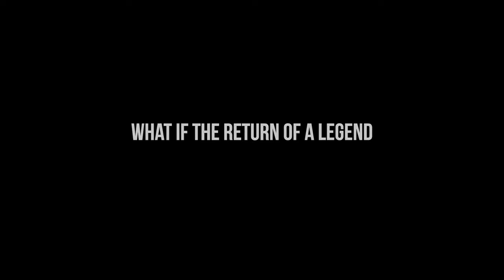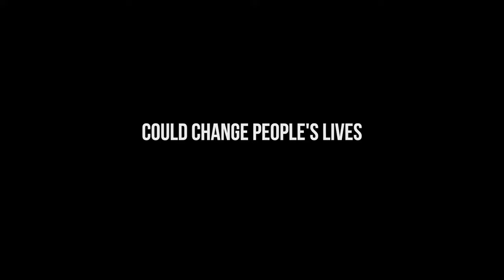Wild LIVE: Species Reintroduction: bringing nature back from the brink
For Episode 16 of Wild LIVE, we discussed how the reintroduction of species lost to the UK can play a vital role in nature’s recovery. We were joined by a brilliant panel of experts who are actively involved with species reintroduction across both here in the UK and across Europe.

Chair:
Craig Bennett – Chief Executive, The Wildlife Trusts

Panel:
Derek Gow – Reintroduction expert, farmer and author
Rob Stoneman - Director of Landscape Recovery at RSWT
Sally Holt – Project Lead of Ex-Situ Wildcat Conservation at The Wildwood Trust
Misha Nesterenko - Rewilding Programme Manager at Rewilding Ukraine
Marina Druga - Programme Manager at WWF Romania for the reintroduction of bison